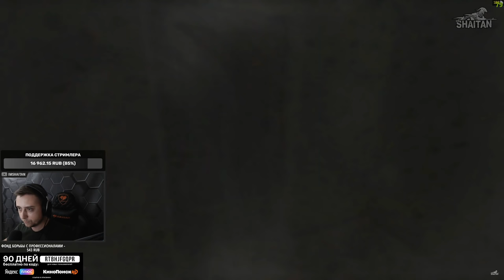Мутант против 6 ЧВК • Escape from Tarkov №61 [2K]